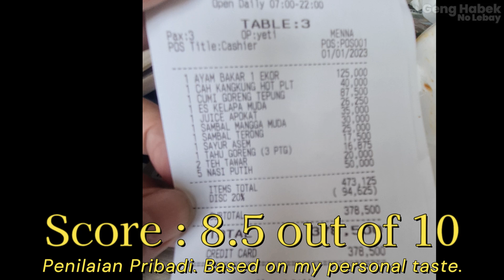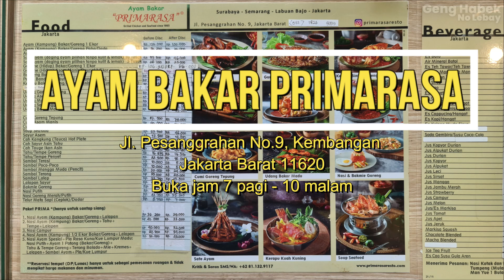Sudah jualan ayam bakar 30 tahun, dan punya sambal mangga dahsyat. Kuliner enak dan mantap Jakarta.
Ide kuliner keluarga minggu ini. Ayam bakar yang sudah jualan 30 tahun. Kuliner enak di Jakarta.

Halo, Geng Habek semua, ide kuliner keluarga minggu ini adalah berkunjung ke restoran ayam bakar yang sudah 30 tahun berjualan. Restonya bersih dan rapih. Makanannya gimana ? Nah tonton videonya sampai habis ya, supaya tau gimana pendapat Geng Habek dan juga gimana harganya.

Ingat hanya Geng Habek yang reviewnya gak pakai lebay.

Salam Sehat, Salam Habekkkkkkkk Cussssssss.